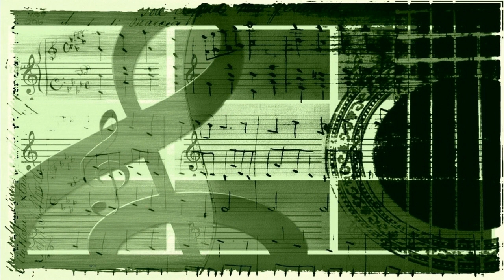Marcello Roelands - Bien Faire